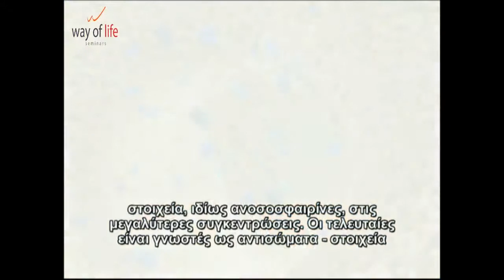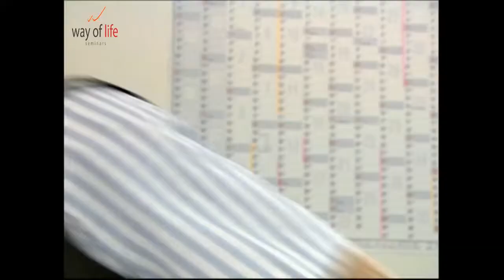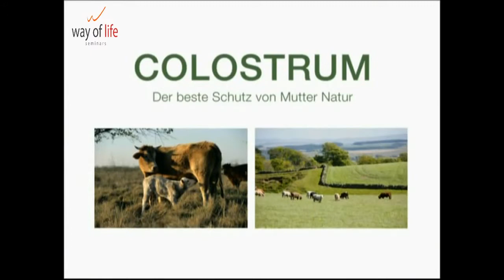Colostrum by LR - Greece